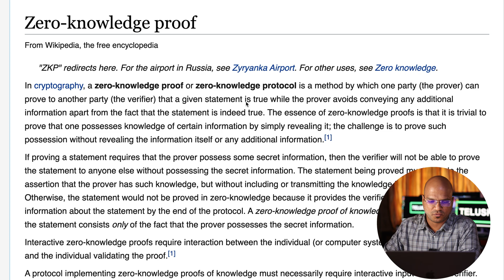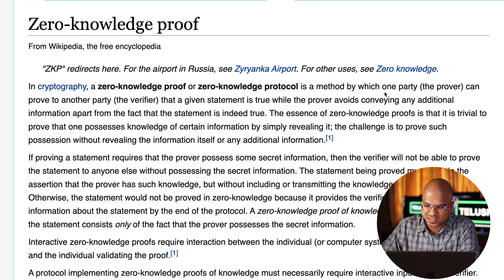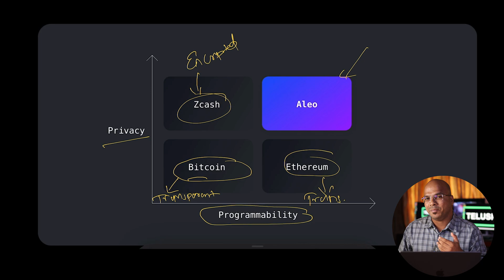Zero Knowledge Proof | ZKP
In cryptography, a zero-knowledge proof or zero-knowledge protocol is a method by which one party (the prover) can prove to another party (the verifier) that a given statement is true while the prover avoids conveying any additional information apart from the fact that the statement is indeed true. The essence of zero-knowledge proofs is that it is trivial to prove that one possesses knowledge of certain information by simply revealing it; the challenge is to prove such possession without revealing the information itself or any additional information.
-wikipedia